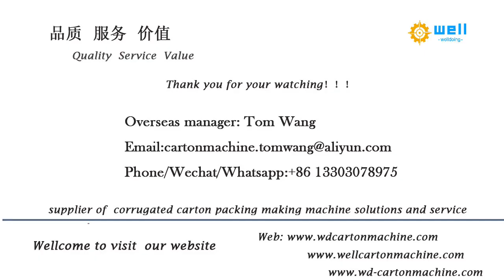WD-9 full automatic nail equipment